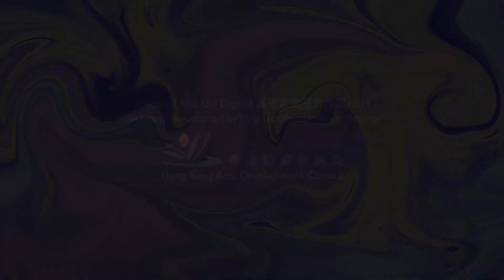【二次元氣彈 — 動畫x 配音「隔空」交流】動畫4— 《最後的菲林 Our Last Film》Crepuscule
《最後的菲林 Our Last Film》Crepuscule

故事簡介：文仔的父親在八十年代是個電影菲林外送員，文仔經常跟父親的電單車到戲院送菲林並於放映室觀看電影。到2010年，菲林式微，文仔送畢菲林後與父親一同觀賞最後一套在戲院上映的菲林電影。

動畫製作人員： 賴均澤    羅浩賢
玩法：在提供的動畫短片中，揀選喜歡的短片，再自，行創作對白內容，並為動畫短片配上對白，將動畫短片進行二次創作。
完成創作後可遞交予FCC，遞交的作品將於FCC的Facebook 專頁 及 YouTube 平台發佈，仲可以獲得精美totebag！
活動截止日期： 6月25日

留意返：
＊配音內容不可包括粗言穢語、色情內容、其他違法內容，最終發佈權由本中心擁有
＊版權由動作創作者所有，其他人不得作商業用途

【二次元氣彈 — 動畫x 配音「隔空」交流】

協辦： 香港公開大學 動畫及視覺特效課程
Arts Go Digital 藝術D平台